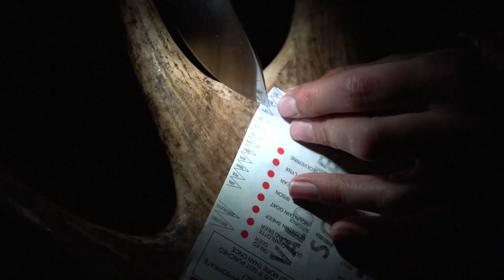Moose Hunt in British Columbia through the eyes of the SOG knife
Larysa Switlyk of Larysa Unleashed TV show goes on an Unleashed Global Adventure in British Columbia, Canada ~ SOG Knife was a vital tool throughout this moose hunt. Extra handy when your knife has a flashlight built in!